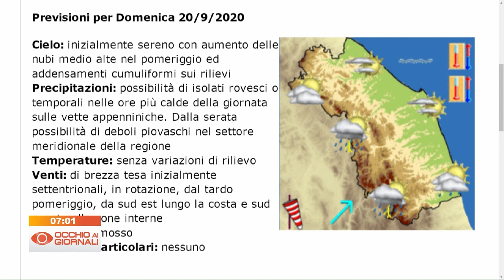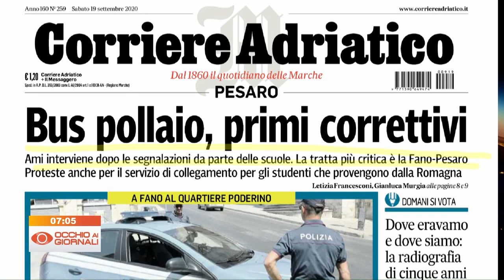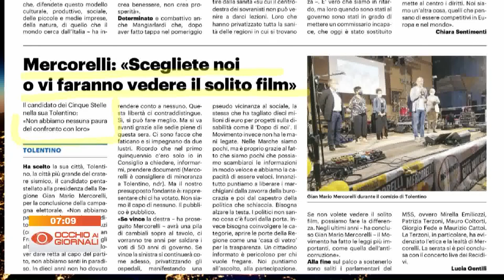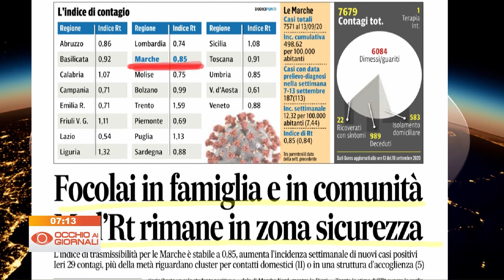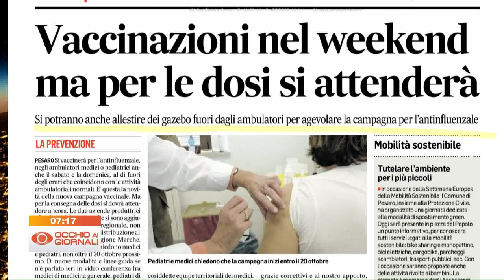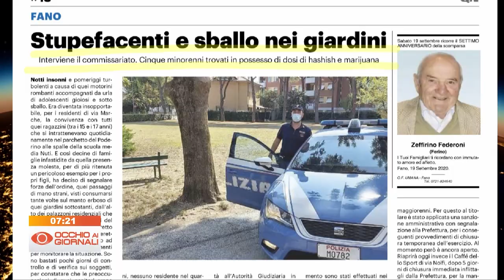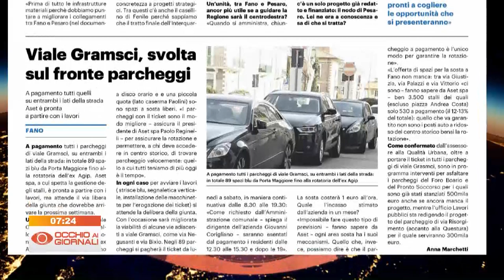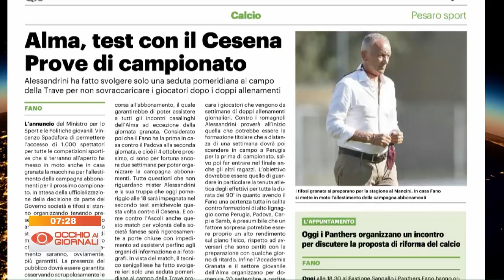Occhio ai Giornali 19 settembre 2020